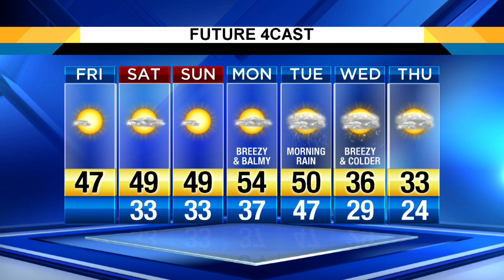Friday, Dec. 1, 2017 morning weather forecast